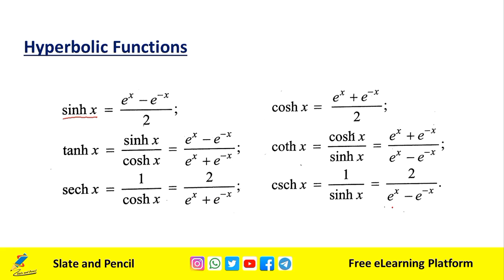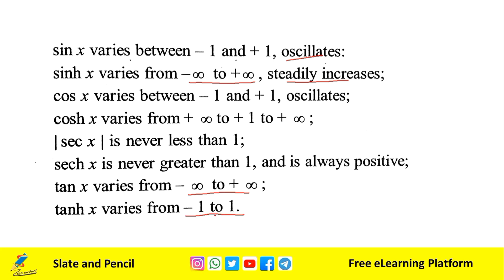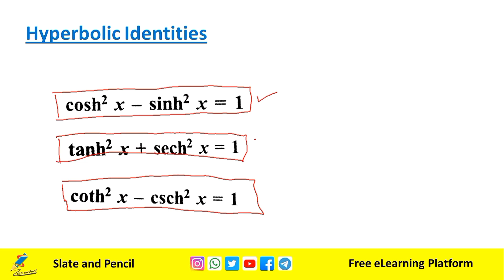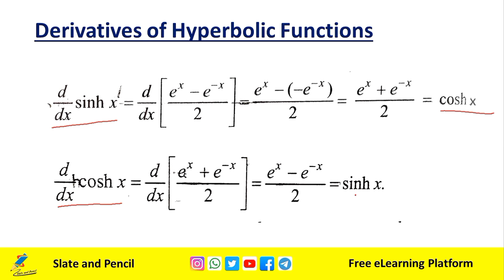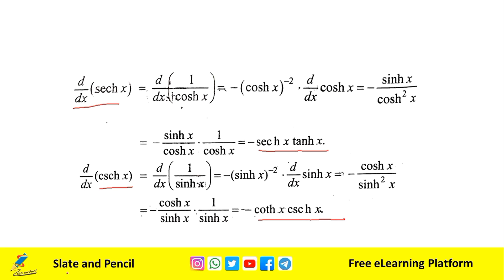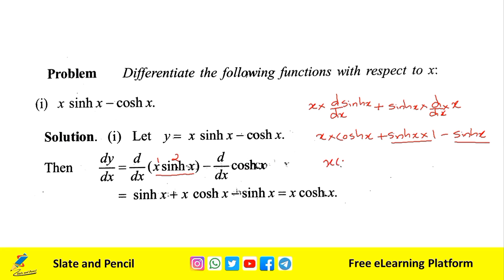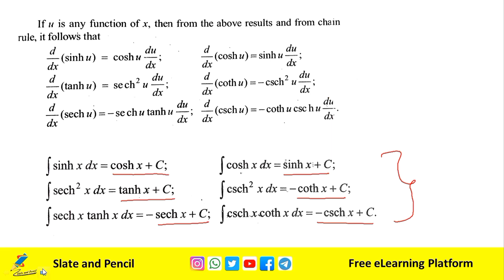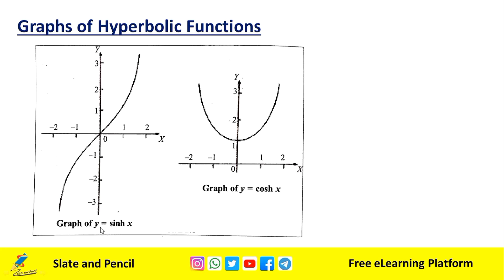Hyperbolic Functions|Mathematics 2|Calicut University 2nd sem mathematics complementary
Module – I Text (1) & (2) (14 hrs)
5.1: Polar coordinates and Trigonometry - Cartesian and polar coordinates (Only representation of
points in polar coordinates, relationship between Cartesian and polar coordinates, converting
from one system to another and regions represented by inequalities in polar system are required)
5.3: Inverse functions-inverse function test, inverse function rule
5.6: Graphing in polar coordinates- Checking symmetry of graphs given in polar equation, drawings,
tangents to graph in polar coordinates
8.3: Hyperbolic functions- hyperbolic sine, cosine, tan etc., derivatives, anti differentiation formulas
8.4: Inverse hyperbolic functions- inverse hyperbolic functions (their derivatives and antiderivatives)
10.3: Arc length and surface area- Length of curves, Area of surface of revolution about X and Y
axes
Module – II Text (2) (17 hrs)
11.3: Improper integrals- integrals over unbounded intervals, comparison test, integrals of unbounded
functions
11.4: Limit of sequences and Newton’s method  − N definition, limit of powers, comparison test,
Newton’s method
11.5: Numerical Integration- Riemann Sum, Trapezoidal Rule, Simpson’s Rule
12.1: The sum of an infinite series- convergence of series, properties of limit of sequences (statements
only), geometric series, algebraic rules for series, the i
th term test
12.2: The comparison test and alternating series- comparison test, ratio comparison test, alternating
series, alternating series test, absolute and conditional convergence
Module – III Text (3) (19 hrs)
7.6: Vector spaces – definition, examples, subspaces, basis, dimension, span
7.7: Gram-Schmidt Orthogonalization Process- orthonormal bases for R
n
, construction of orthono-
mal basis of R
n
8.2: Systems of Linear Algebraic Equations- General form, solving systems, augmented matrix, Ele-
mentary row operations, Elimination Methods- Gaussian elimination, Gauss-Jordan elimination,
row echelon form, reduced row echelon form, inconsistent system, networks, homogeneous sys-
tem, over and underdetermined system
8.3: Rank of a Matrix- definition, row space, rank by row reduction, rank and linear system, consis-
tency of linear system
8.4: Determinants- definition, cofactor (quick introduction)
8.5: Properties of determinant- properties, evaluation of determinant by row reducing to triangular
form
Module – IV Text (3) (14 hrs)
8.6: Inverse of a Matrix – finding inverse, properties of inverse, adjoint method, row operations
method, using inverse to solve a linear system
8.8: The eigenvalue problem- Definition, finding eigenvalues and eigenvectors, complex eigenvalues,
eigenvalues and singular matrices, eigenvalues of inverse
8.9: Powers of Matrices- Cayley-Hamilton theorem, finding the inverse
8.10: Orthogonal Matrices- symmetric matrices and eigenvalues, inner product, criterion for orthog-
onal matrix, construction of orthogonal matrix
8.12: Diagonalization-diagonalizable matrix- sufficient conditions, orthogonal diagonalizability of sym-
metric matrix, Quadratic Forms
References:
1. Soo T Tan: Calculus Brooks/Cole, Cengage Learning(2010) ISBN: 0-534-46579-X
2. Gilbert Strang: Calculus Wellesley Cambridge Press(1991) ISBN: 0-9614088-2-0
3. Ron Larson. Bruce Edwards: Calculus(11/e) Cengage Learning(2018) ISBN: 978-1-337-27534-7
4. Robert A Adams & Christopher Essex : Calculus Single Variable (8/e) Pearson Education
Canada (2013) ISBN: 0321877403